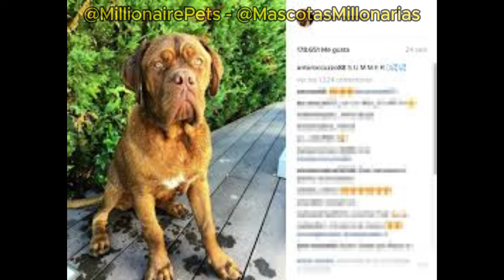Hulk: La Vida de Lujo del Perro de Lionel Messi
¡Descubre el mundo lujoso de Hulk, el perro Dogo de Burdeos de Lionel Messi!

En este video, exploraremos la vida de lujo de Hulk, desde sus paseos por jardines exuberantes hasta sus momentos de juego con Messi. Prepárate para conocer a una de las mascotas más famosas del mundo y su relación especial con el famoso futbolista argentino.